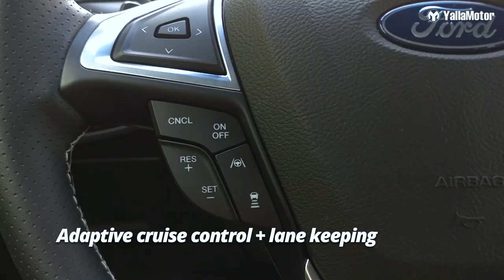Ford Edge ST Features | YallaMotor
The Ford Edge ST is the American brand's answer to other performance SUVs in the market. Being the first SUV to be built by Ford Performance, this video looks at all the special / unique features it has to offer.

To read the written review and see a few beautiful images clicked with the Edge ST around Dubai,

If you're in the market for a used Ford vehicle, check out our Used Car section and bag yourself a great deal